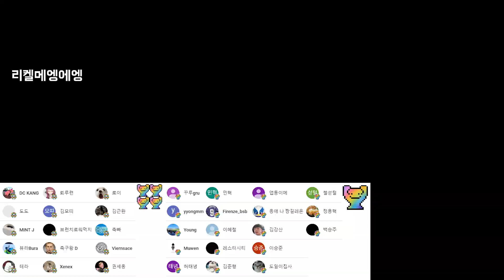세계 최초 떠오르는 노란 잠수함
# BGM
BeautifulThings_by_KatrinaStone
SmokeyTables_by_StefanoMastronardi
sax-party by ofer-koren
엔딩BGM : BeHappy by KatrinaStone